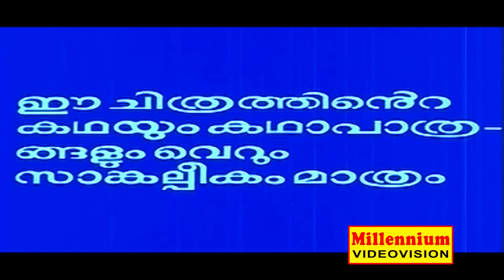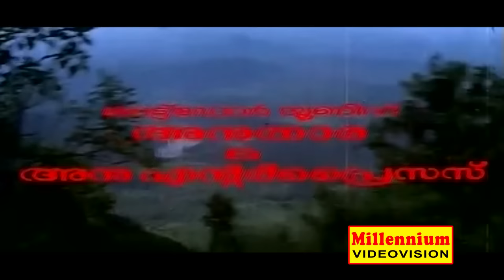MAMMOOTTY MOVIE | ITHRAYUM KAALAM | SEEMA & SHOBANA | FAMILY ENTERTAINER MOVIE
Ithrayum Kalam is a 1987 Indian Malayalam film, directed by I V Sasi and produced by N. G. John. The film stars Mammootty, Shankar, Seema, Shobhana and Madhu in lead roles. The film had musical score by Shyam.